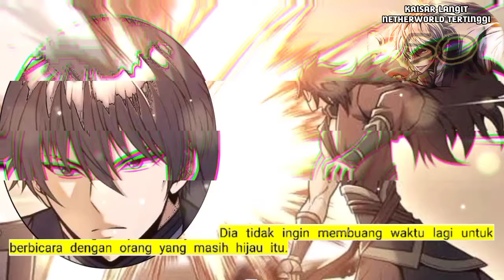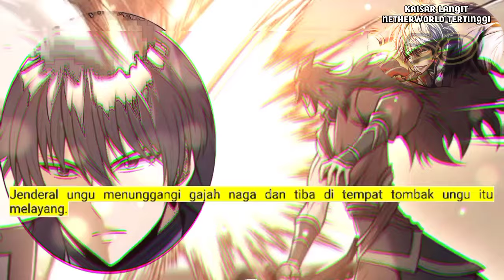Kaisar Langit Netherworld Tertinggi season 50